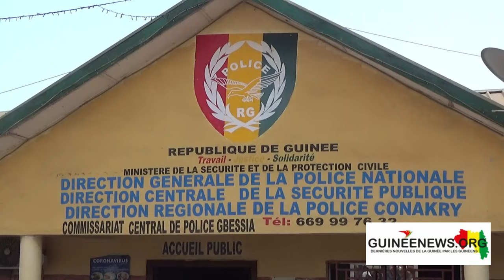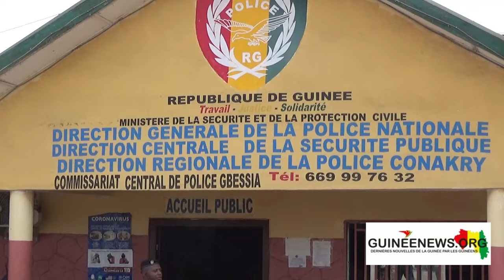Conakry : un groupe de braqueurs des clients des banques tombent dans les filets de la Police